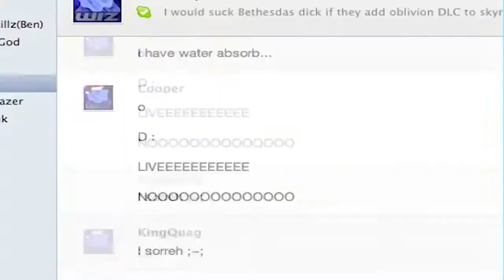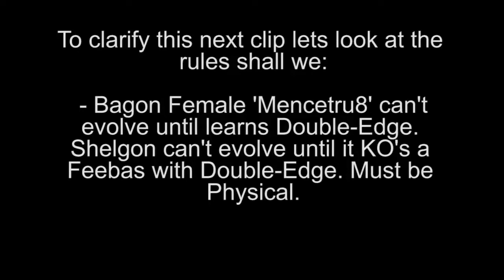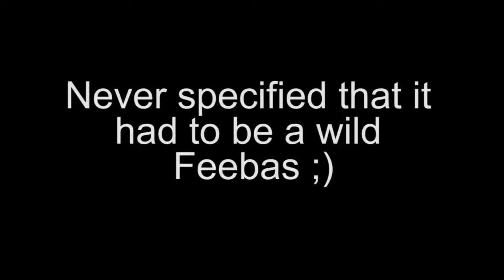Pokemon Emerald Scramble Part 42 - How To Train A Dragon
Almost done with the Scramble, almost done with the Scramble, almost done with the Scramble.